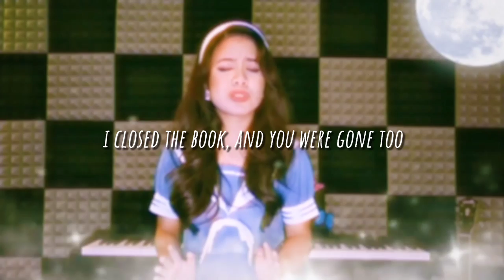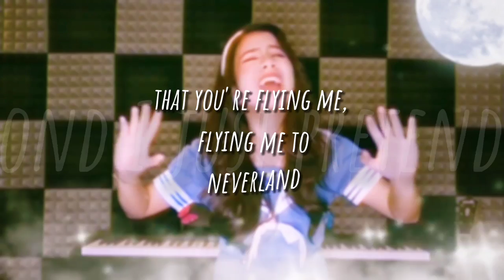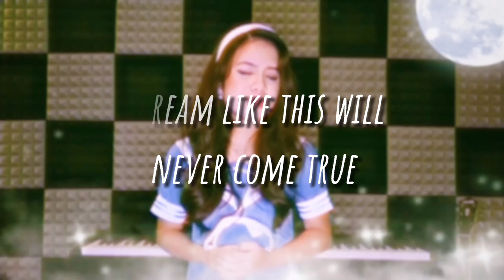Trip To Neverland- Ragen Anne // an original song (Official Lyric Video)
Hello, internet people!~

Here's the official lyric video for my original song, "Trip To Neverland" ! Fun fact— this was the first song I wrote since... EVER! And it took me more than 5 years to post this LOL!

This song is inspired by Disney's "Peter Pan", and fun fact number 2— I haven't watched that movie yet!

I hope y'all will like it !! Please comment down on the comment section what the next topic/feels should I write a song about!

Love,
Ragen

Written and Vocally performed by:
Ragen Anne Penaflor

(Music & Arrangement) Special thanks to the people who helped me with this song:
Arvin Del Rosario
Mr. Jun Latonio
Mr. Fred Gutierrez
Marc Julian Villamor

View Ragen Anne's daily live performances by clicking this link!

Thumbnail from Pinterest.